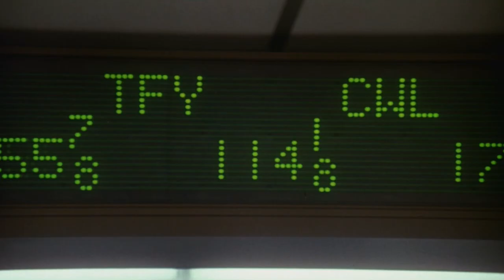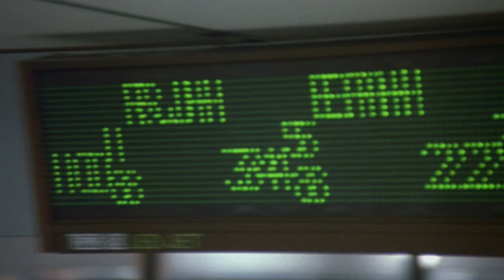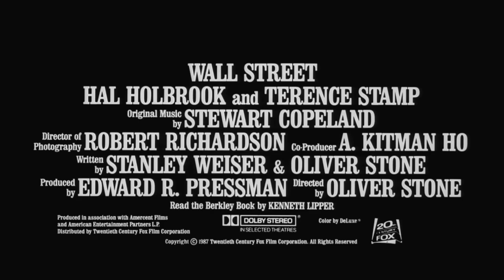Wall Street (1987) - Official Trailer | 4K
On the Wall Street of the 1980s, Bud Fox (Charlie Sheen) is a stockbroker full of ambition, doing whatever he can to make his way to the top. Admiring the power of the unsparing corporate raider Gordon Gekko (Michael Douglas), Fox entices Gekko into mentoring him by providing insider trading. As Fox becomes embroiled in greed and underhanded schemes, his decisions eventually threaten the livelihood of his scrupulous father (Martin Sheen). Faced with this dilemma, Fox questions his loyalties.

Cast: Charlie Sheen, Michael Douglas, Tamara Tunie, Franklin Cover, Chuck Pfeiffer, John C. McGinley, Hal Holbrook, James Karen, Leslie Lyles, Faith Geer, Frank Adonis, John Capodice, Martin Sheen, Suzen Murakoshi, Dani Klein, François Giroday, Josh Mostel, Ann Talman